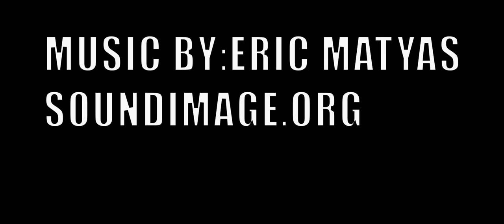Norway Travel - Stegastein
DJI Mavic Air
Panasonic GH5s
jsfilmz